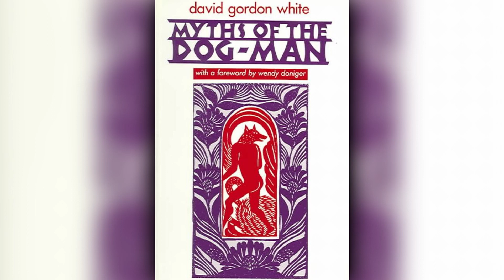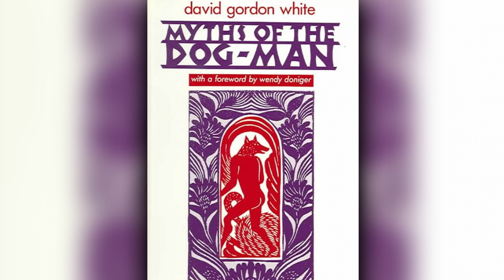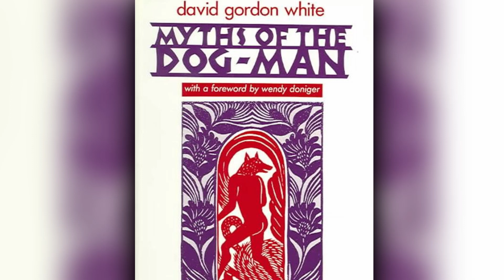Myths Of The Dog-Man - Chapter 4 - Visvamitra And The Dog-Cookers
BTC: 1KYoZd2URFuiCY3BfeQ4QQjimhkYvkxNkZ
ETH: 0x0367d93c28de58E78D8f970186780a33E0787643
LTC: LXo3QweUFyaNyzkg1UkWYMFi2MRCT5XKnb